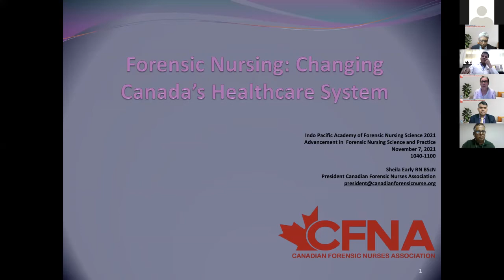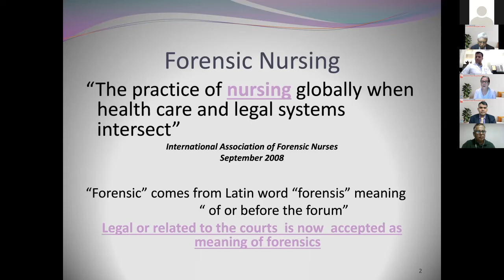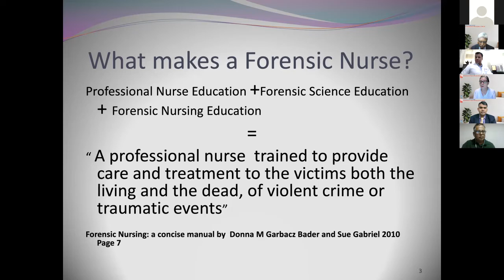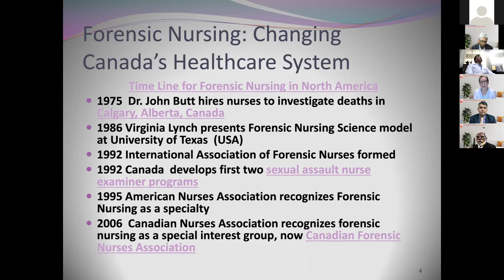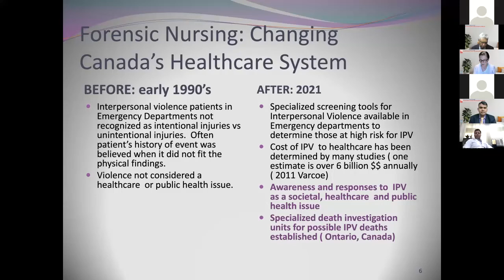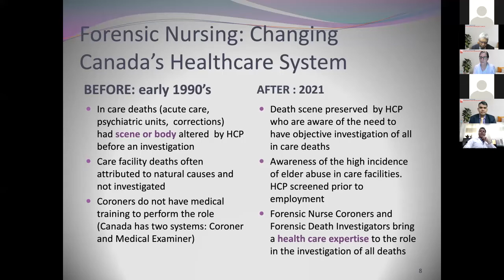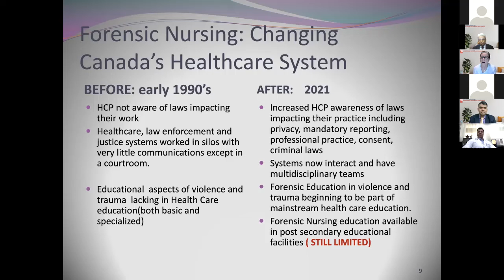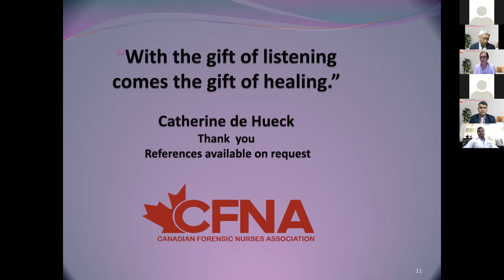Forensic Nursing: Changing Canada’s Healthcare System | Sheila Dawn Early | Day 1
Forensic Nursing has revolutionised how the Canadian healthcare system reacts to certain patient groups, particularly in the areas of domestic abuse, child maltreatment, elder care, deliberate and unintentional trauma inquiry, death investigation, incarceration, and, of course, public health. Forensic nursing has been introduced as a long-overlooked layer to health care by combining forensic nursing science, forensic science, and justice systems.